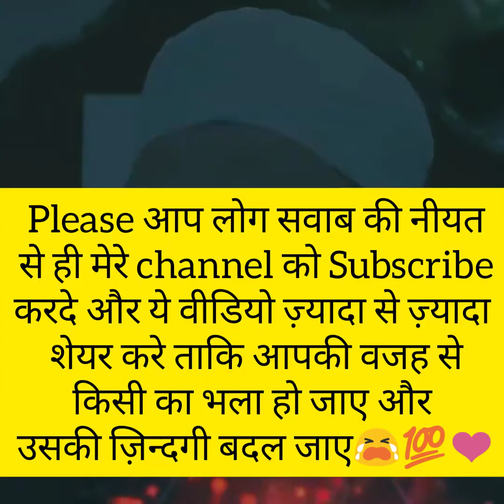Ek Baap ka dard bhara qissa Molana tariq Jameel😭❤️| Molana Tariq jameel short clip Bayan#trending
molana tariq jameel crying bayan status,molana tariq jameel crying dua status,
molana tariq jameel status full screen,molana tariq jameel status for girl,
molana tariq jameel bayan whatsapp status full
screen,
molana tariq jameel status ishq,molana tariq jameel status qayamat,
molana tariq jameel status ramzan,
molana tariq jameel status shayari,
molana tariq jameel status saber,
zalzala molana tariq jameel statusmolana tariq jameel status 15 seconds
tariq jameel status new
molana Tariq Jameel 4k status

Here you find more vedios which motivated you every second to live a happy and peaceful life and also makes you a good person that loves Allah. So, don't get stop and if you like my vedios please subscribe my channel to support me for making mre vedios and also share these vedios to next one. so that everyone can live a happy and motivated life and learn to love more to Allah❤️❤️❤️❤️
Thank you for visiting my new Channel.I hope that you like my vedios😊😍.